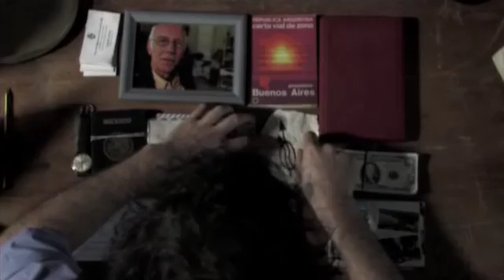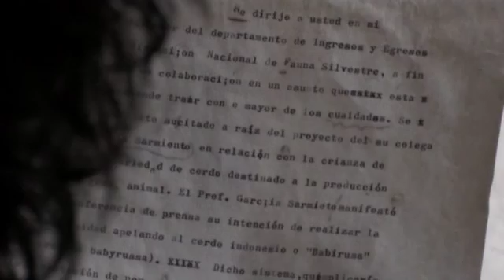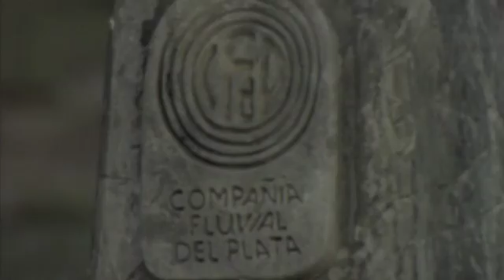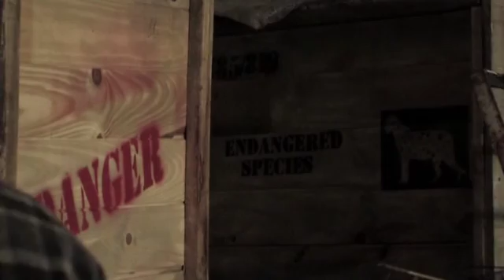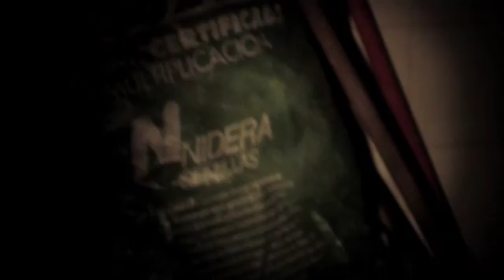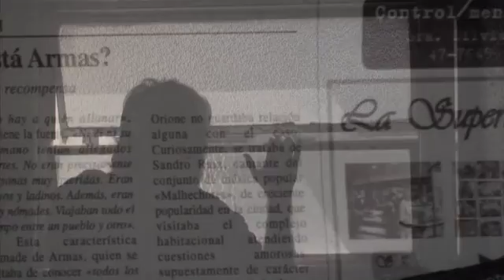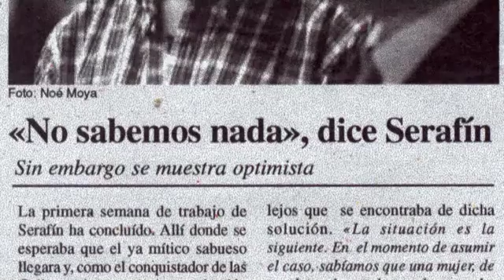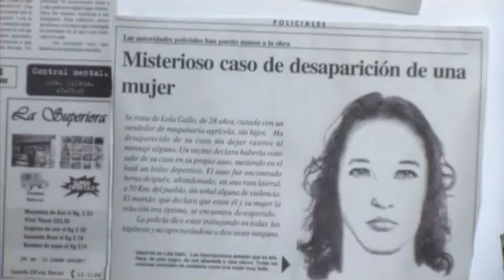Historias extraordinarias Mariano Llinás - Parte 2